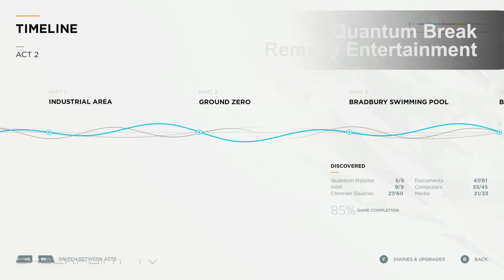Quantum Break walkthrough #021 The Story Timeline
Here we go, ladies and gentlemen. The Quantum Break story. Or one of the variations! Welcome to the world of Remedy Entertainment, the makers of Death Rally, Max Payne and Alan Wake, And now: let's do the time warp again!

Game description

In the aftermath of a split second of destruction that fractures time itself, two people find they have changed and gained extraordinary abilities.
One of them travels through time and becomes hell-bent on controlling this power. The other uses these new abilities to attempt to defeat him – and fix time before it tears itself irreparably apart. Both face overwhelming odds and make dramatic choices that will determine the shape of the future. Quantum Break is a unique experience; one part hard-hitting video game, one part thrilling live action show, featuring a stellar cast, including Shawn Ashmore as the hero Jack Joyce, Aidan Gillen as his nemesis Paul Serene and Dominic Monaghan as Jack’s genius brother William. Quantum Break is full of the vivid storytelling, rich characters and dramatic twists Remedy Entertainment are renowned for. Your choices in-game will affect the outcome of this fast-paced fusion between game and show giving the player a completely unique entertainment experience.

FIX TIME BEFORE IT DESTROYS EVERYTHING
When time breaks, catastrophe becomes your playground. As hero Jack Joyce, you'll fight your way through epic disasters that stutter back and forth in time.
PLUNGE INTO A DRAMATIC STORY
A failed time machine experiment has fractured time itself, leaving Jack Joyce to pick up the pieces. As he fights to save time he must also fight ruthless security corporation Monarch Solutions, led by his old friend-turned-enemy Paul Serene. Jack struggles to save time as Paul seeks to end it forever.
EXPERIENCE TIME-AMPLIFIED COMBAT
Push cinematic action to the next level in this time-fractured world. Freeze time to gain the upper hand. Warp past enemies. Turn time-frozen objects into weapons with a single touch. With time itself in your arsenal, combat is never predictable.
MANEUVER THROUGH EPIC DESTRUCTION
Time collapses around you, creating epic stutter moments where a suddenly frozen world jerks back and forth violently. Stutters can strike at any moment, causing every manner of disaster as time skips forward and back. Navigate these unpredictable catastrophes or become their victim.
GO FROM GAMEPLAY TO SCREENPLAY
The game is just the beginning. Go deeper into the fast-paced world of Quantum Break with a thrilling live action companion series. Your gameplay affects how the live action story unfolds, creating a completely unique entertainment experience. The fusion between game and show leads to dynamic storytelling unlike anything you've experienced.